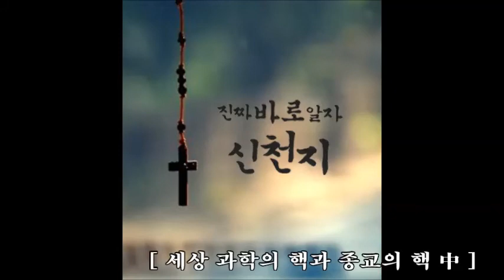신천지, 말씀 실체 알려주는 곳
[신천지, 말씀의 실체를 알려주는 곳]

신천지만큼 성경의 실체를 알려주는 곳이 과연 있는가?

과학으로도 철학으로도 도달할 수 없었던 "진리"!

풀 한포기 만들어내지 못하는 사람의 철학이 아니라

인류 최고의 진리의 말씀, 하나님의 철학을 신천지에서 발견하다.

죽을 사람조차 살리는 말씀의 진수,
신천지 말씀의 실체!